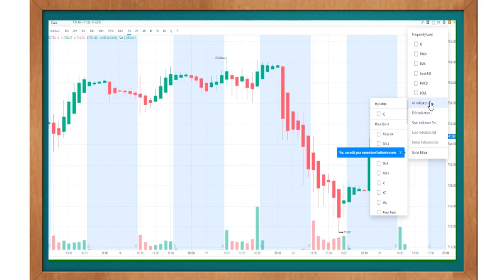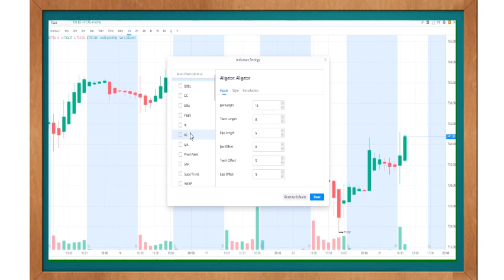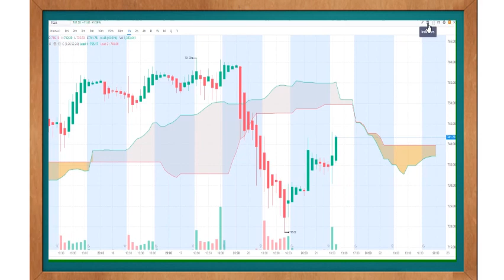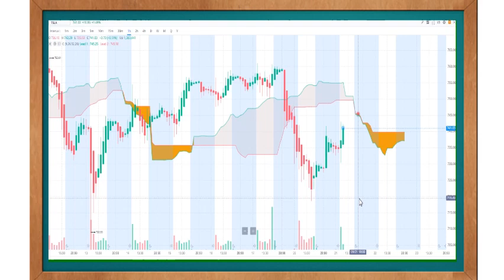Set Up IC Cloud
Set Up IC CLOUD คือการติดตั้ง อินดี้ก้อนเมฆ เพื่อใช้ในการ  Trend